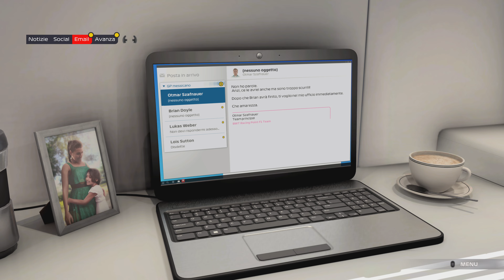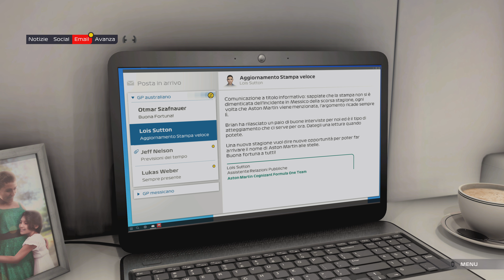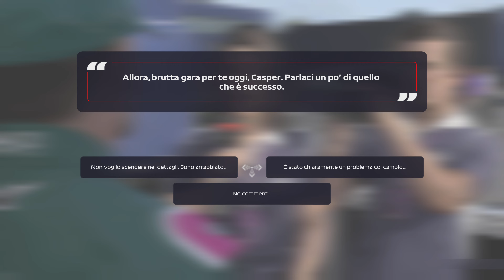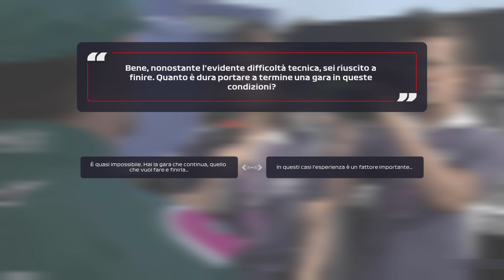F1 2021 - Braking Point #8